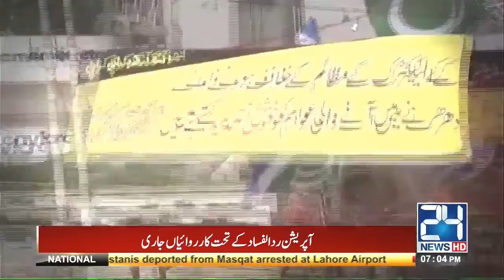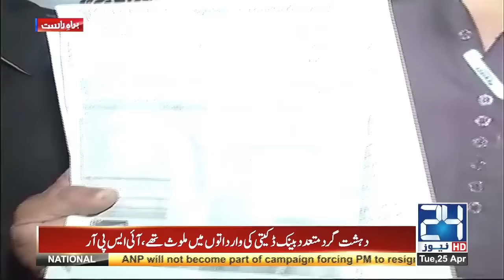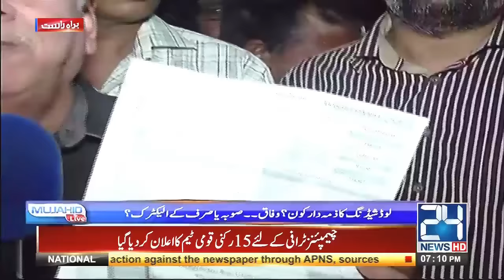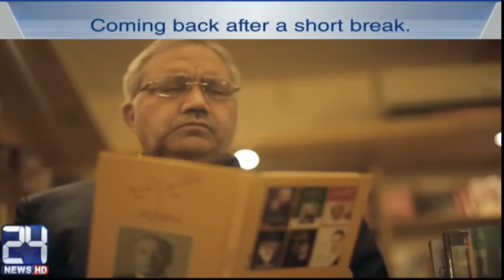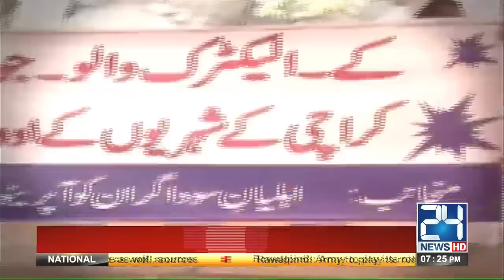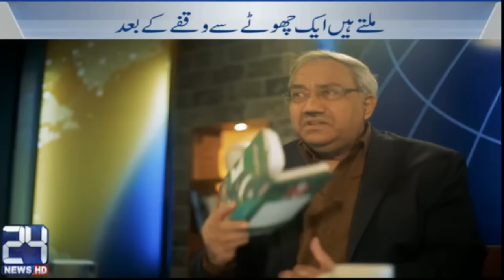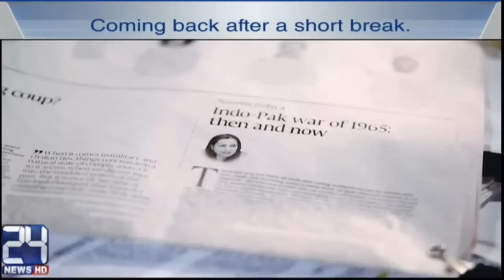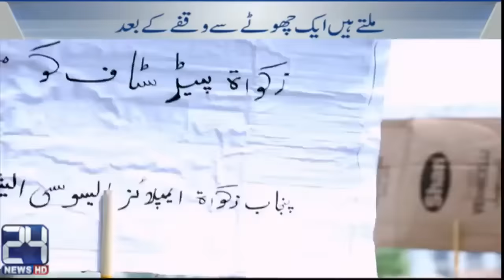Mujahid Live | Loadshedding in Karachi | 25 April | 24 News HD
Mujahid Live, 25 April, 24 News HD
Topic: Loadshedding in Karachi
Host: Mujahid Barelvi